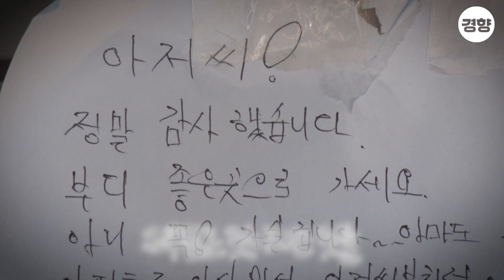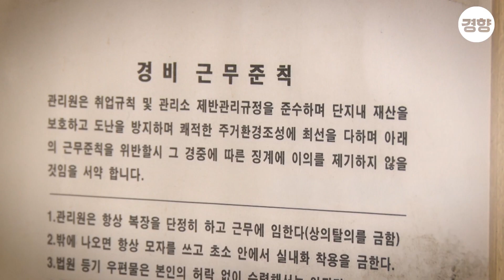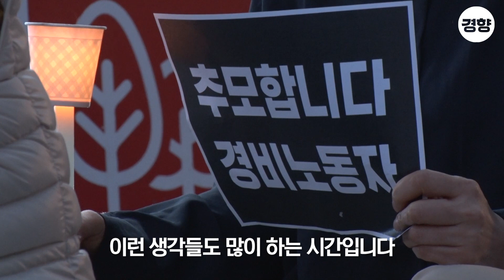경비노동자 죽음은 왜 반복되나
주민의 폭언·폭행을 견디지 못하고 사망한 서울 강북구 ㄱ아파트 경비노동자 최희석씨는 자신이 입은 피해를 처음에 선뜻 주변에 알리지 못했다. 첫 폭행 사건이 벌어진 뒤 2주일이 지난 5월3일 다른 주민들이 최씨가 폭행 당하는 상황을 목격하고 나서야 최씨의 상황이 알려지기 시작했다. 주민들이 그를 보호하고 대책을 마련하려 했지만 결국 최씨는 지난 12일 스스로 목숨을 끊었다.